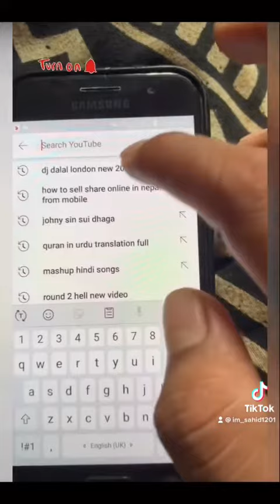YouTube hidden feature | hidden feature of YouTube | ft sahid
YouTube hidden feature which you may know or not ! This is just for who may don’t know this simple things! There is many way to do full screen but I gota tell you !!

 by sahid from Nepal